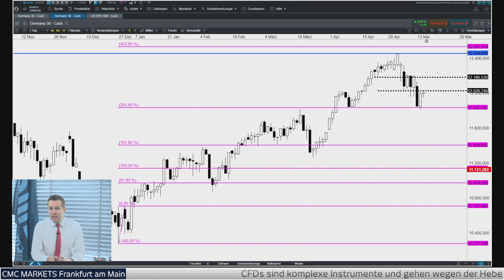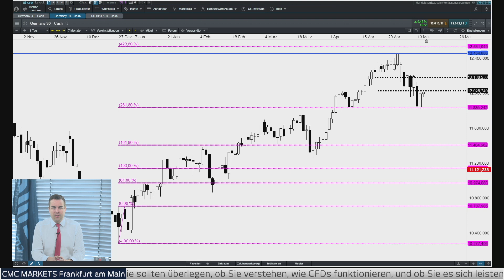CMC Espresso: DAX - die Lage hellt sich auf